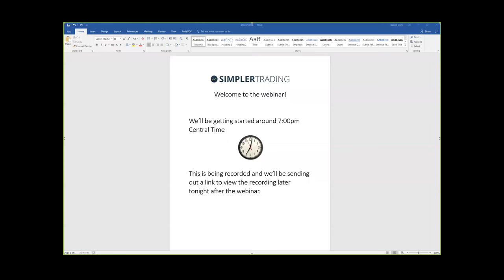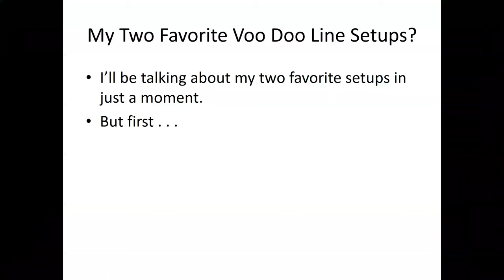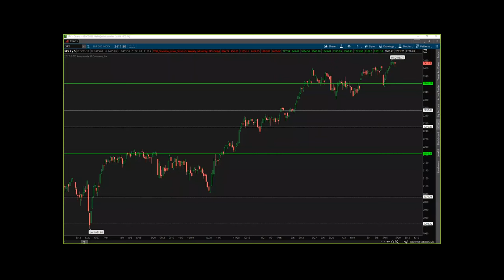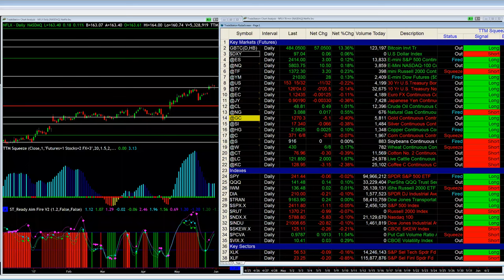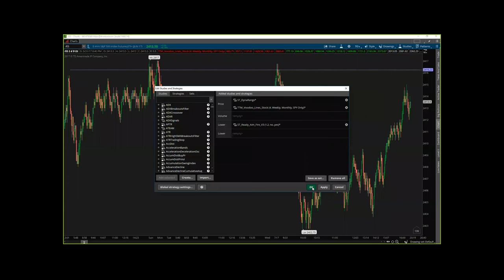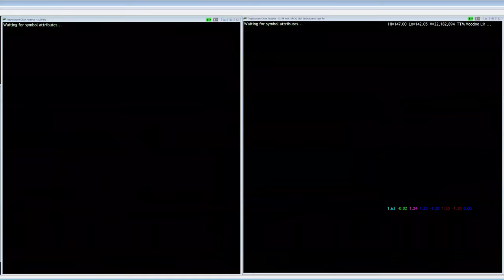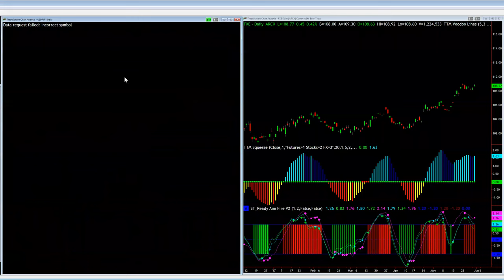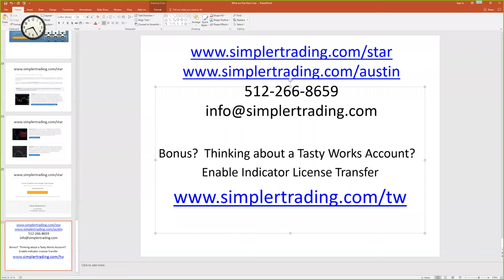Simpler WEBINAR REPLAY: Battle-Tested Tools for Catching 'Triple Strength' Trades